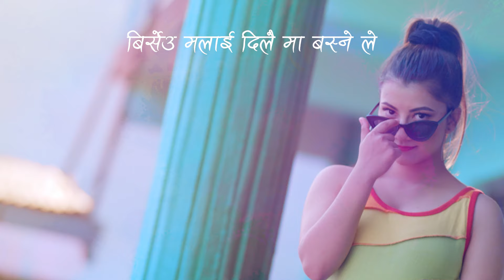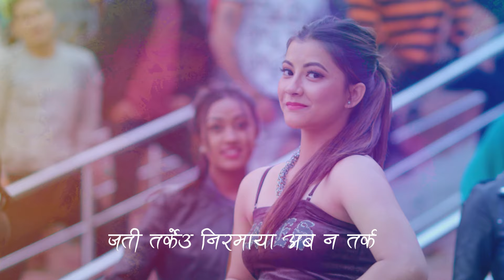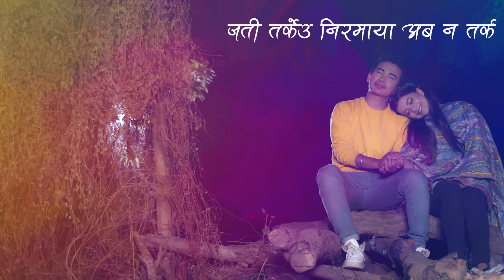Nepali DJ Remix Song || Butwal Bus Park || Pawan Oli & Rachana Rimal || Official Video 2022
Presenting New Nepali DJ Remix Song Butwal Buspark by Pawan Oli & Rachana Rimal only on Pawan Oli's official YouTube channel.

Pawan Oli Presents:- Nepali DJ Remix Song

🎶 Audio Credits:-
♪ Song:-
Butwal Buspark
बुटवल बसपार्क

♪ Original Singer:-
Bima Kumari Dura
Pawan Oli

♪ Vocal:-
Pawan Oli
Rachana Rimal

♪ Lyrics / Music:-
Pawan Oli

♪ Music Arrange / Recordist / Mixing:-
Shyamswet Rasaily

♪ Studio:-
Prisma Digital
Studio Melody (Baltimore, USA)

🎬️ Visual Edit:-
Padam Subedi

Unauthorized downloading and uploading on YouTube channel is Strictly Prohibited And will attract punitive measures from Pawan Oli. Embedding to a website is allowed.